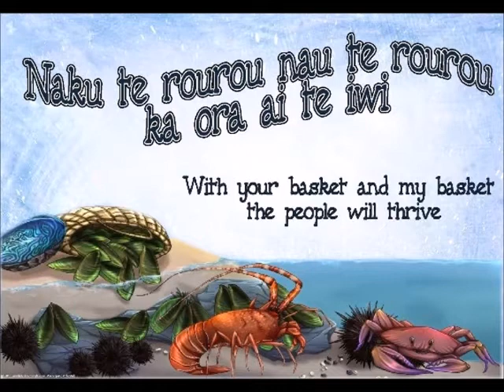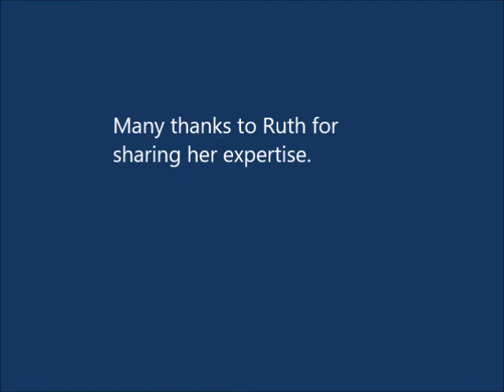Mental Health Interpreting - Ruth Liliana Tizon de Qureshi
Free Professional Development Webinar - Interpreting in specialist health areas (25 minutes): 7:00pm TUESDAY 01 December 2020

Ruth will share her personal experiences in working with:

Autism Spectrum Disorder teenager
Speech Therapist (with 4 year old)
65 years old Aphasia patient
Ruth's background specialises in mental health.